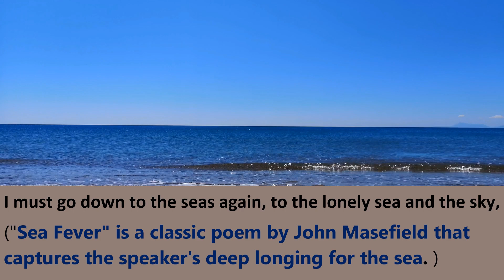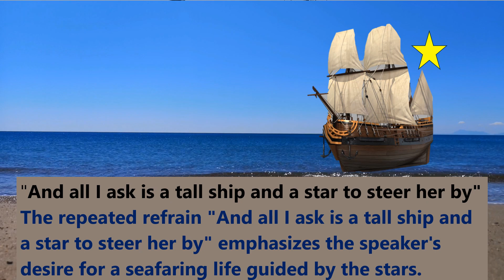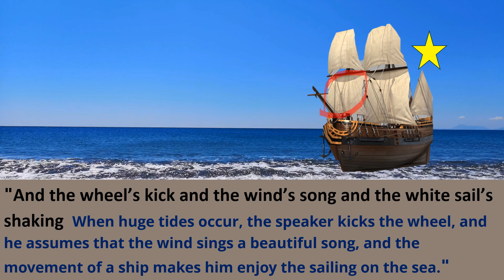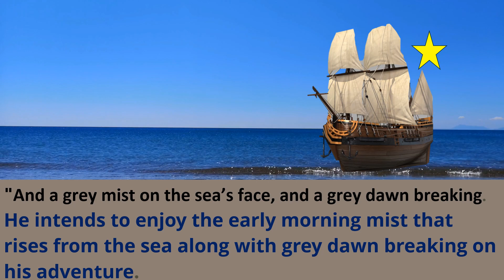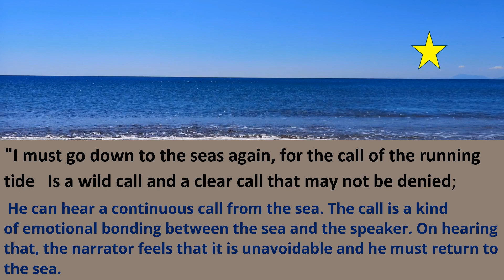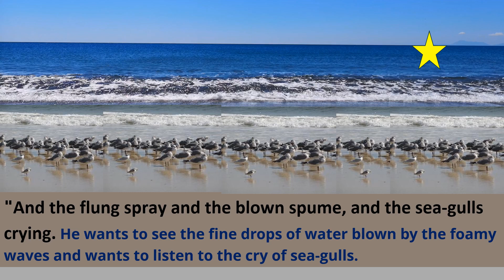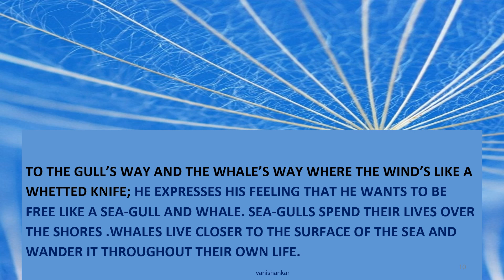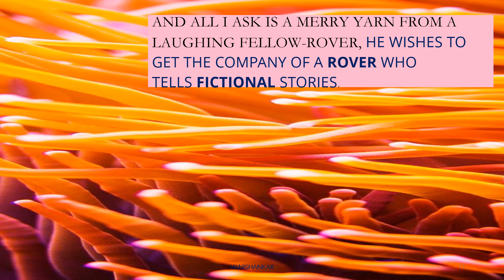SEA FEVER IN TAMIL & ENGLISH| STD 7 ENGLISH POEM|SAMACHEER KALVI|VANISHANKAR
HI I AM VANISHANKAR AN ENGLISH TEACHER. THIS IS AN AN EDUCATIONAL CHANNEL WHICH CATERS TO THE NEEDS OF STUDENTS ENGLISH SPEAKING ABILITY, SCHOLARSHIP EXAMS, COMPETITIVE EXAMS IN ENGLISH AND TAMIL LIKE NMMS, TRUST, NTSE AND TNPSC EXAMS
Educational channel
 Here you can find videos on Spoken English, English grammar, NMMS EXAM, KANAVU ASIRIYAR CONTEST, Brain Activation Exercises and latest updates.
Thanks,
 VANISHANKAR 🌸